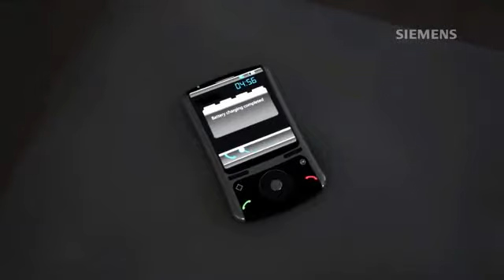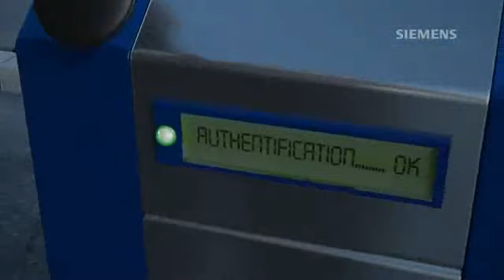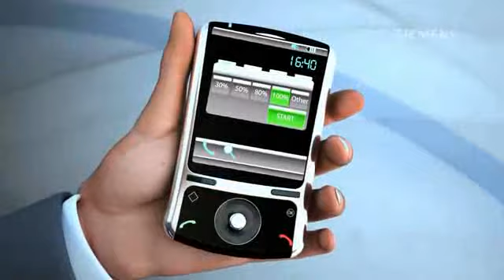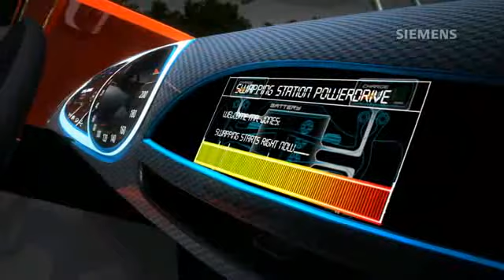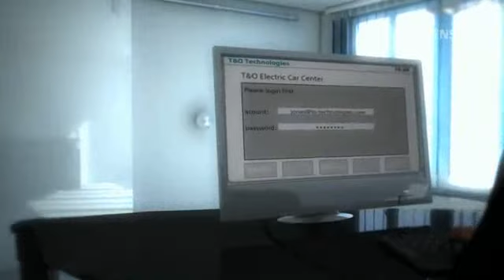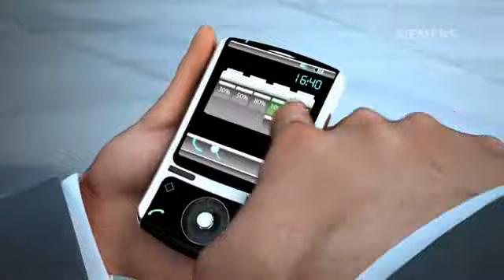Siemens Futuristic NEWS